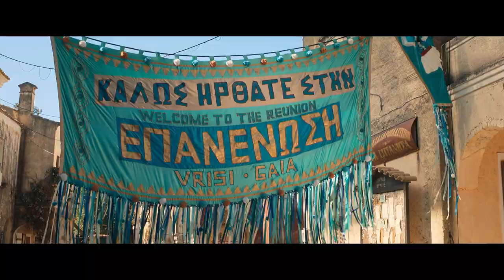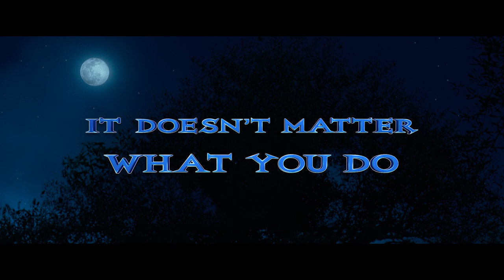My Big Fat Greek Wedding 3 - OLI MAZI (We Are All Together) - Official Lyric Video - In Cinemas Soon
Written by Rita Wilson and Diane Warren
Performed by Rita Wilson and Christos Mastoras

Writer/Director: Nia Vardalos
Producers:​ Tom Hanks, Rita Wilson Gary Goetzman
Executive Producers: Paul Brooks, Scott Niemeyer, Steven Shareshian
Cast: Nia Vardalos, John Corbett, Elena Kampouris, Gia Carides, Joey Fatone, Louis Mandylor, with Lainie Kazan, and Andrea Martin

From writer and director Nia Vardalos, the worldwide phenomenon My Big Fat Greek Wedding is coming back to cinemas  with a brand-new adventure. Join the Portokalos family as they travel to a family reunion in Greece for a heart warming and hilarious trip full of love, twists and turns. Opa!